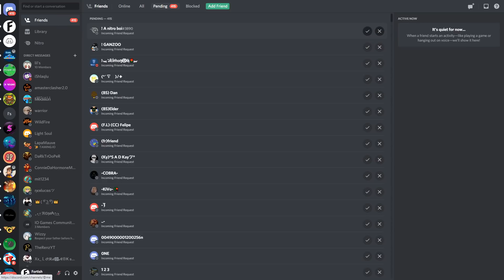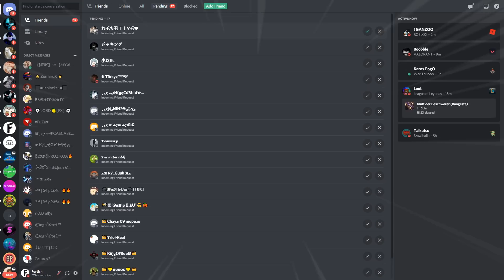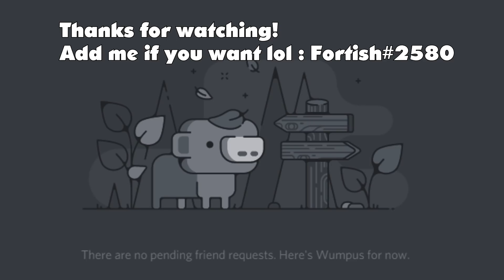The Reason Why My Discord Account got deleted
Random upload. lol

●💬Join Discord to talk/play with me and fans / Fortish#7949

● Feel Free to use my names :
 Fortish , -F o r t i s h- , F o r t i s h